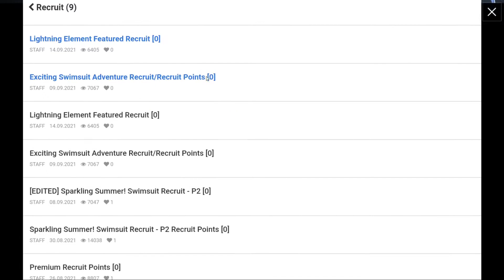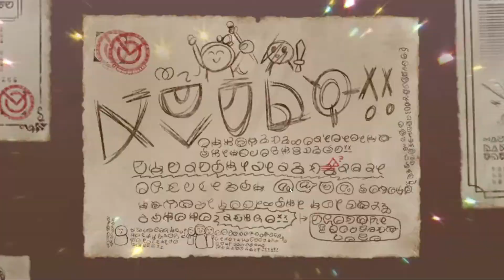New Update Chapter 8, Equipment and more - Konosuba: Fantastic Days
Halo Semua, Chapter 8 dan dungeon baru udah keluar nih di Konosuba. Yuk langsung di liat aja ada update terbaru apa aja.